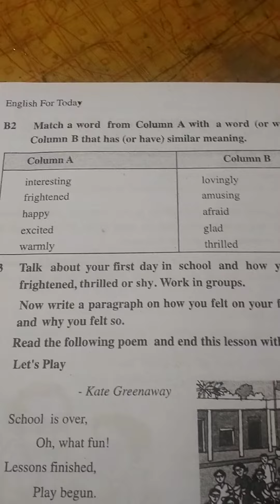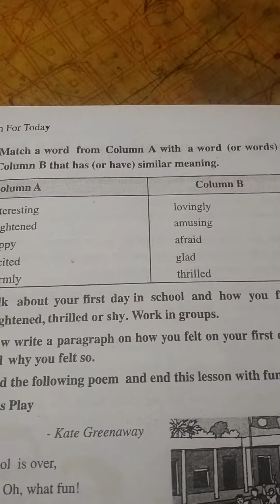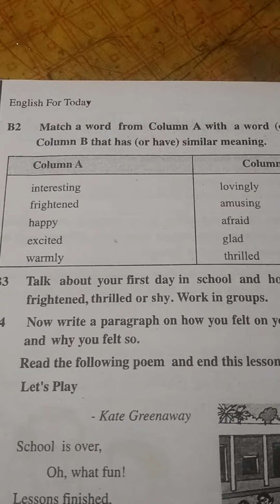Tushar kanty roy. S.T Charukhan D. S.high school.sub-english 1st paper.class: six.